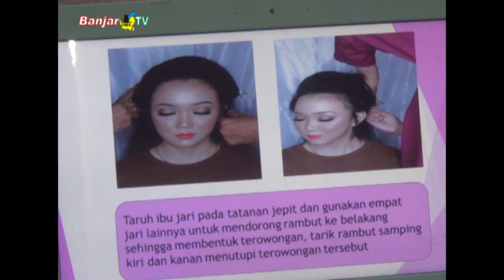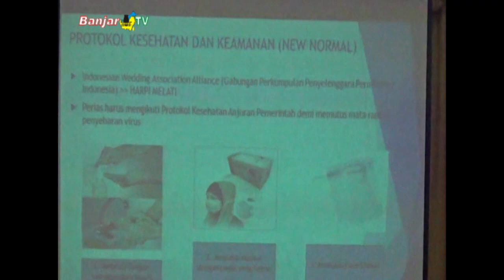Disdikbud Prov Kalsel Sosialisasikan Pakaian Adat Pengantin Banjar "Babajukun Galung Pacinan"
Pemirsa BANJAR TV, Dinas Pendidikan dan Kebudayaan Provinsi Kalsel, terus gencar melestarikan kearifan lokal, termasuk dengan menyosialisasikan lagi busana pengantin Banjar, “babajukun galung pacinan”.